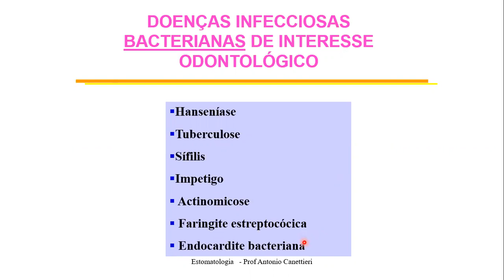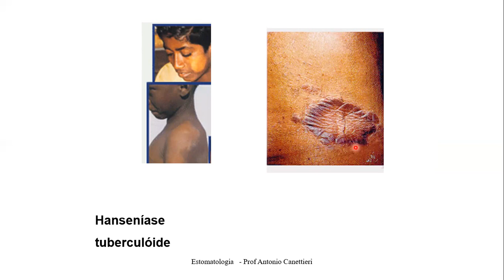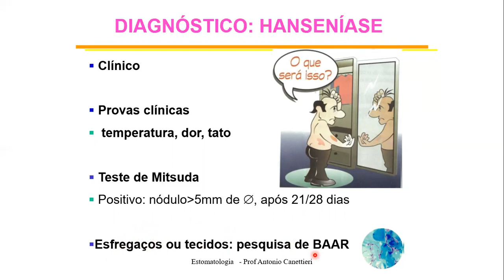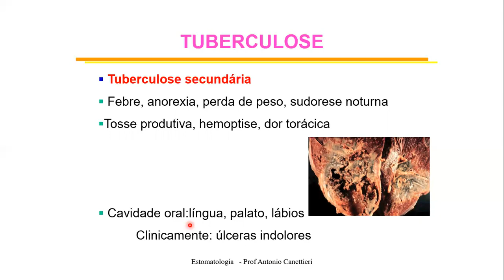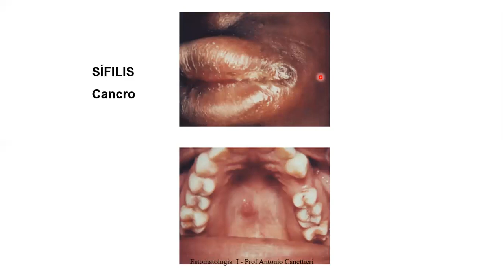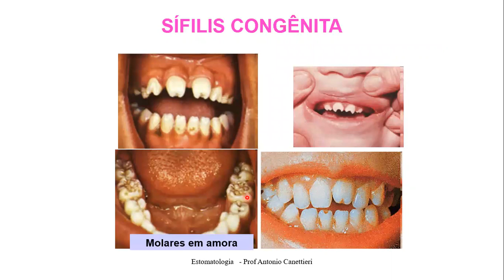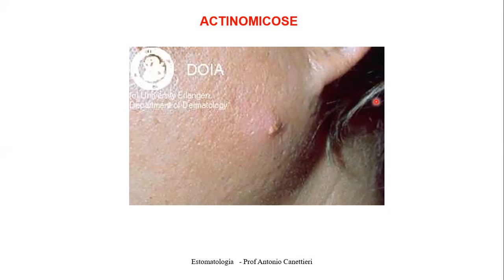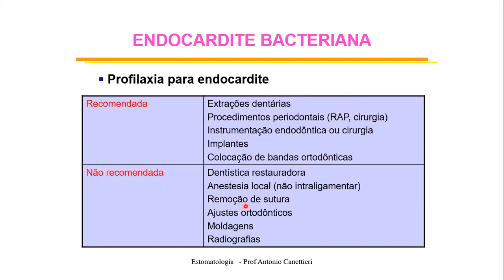ESTOMATOLOGIA -Doenças bacterianas de interesse odontológico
Nessa aula veremos: hanseníase, tuberculose, sífilis, impetigo, febre reumática e endocardite bacteriana.